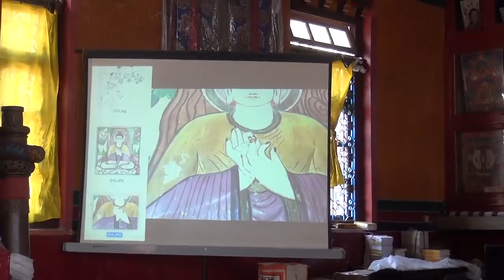Part11-Heart Introduction on Dependent Origination& Four Noble Truth - Tibetan Lang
དགེ་བཤེས་བློ་བཟང་ཟླ་བ་མཆོག་ནས་མན་པཊ་ཕན་བདེ་གླིང་གཞིས་ཆགས་སུ་མི་མང་རྣམས་ལ་༧རྒྱལ་བའི་བཀའ་འགྱུར་རིན་པོ་ཆེ་ལས་བྱུང་བའི་ནང་ཆོས་ཀྱི་རྩ་བ་རྟེན་འབྲེལ་དང་བདེན་བཞི་ངོ་སྤྲོད་སྙིང་པོ་ཞེས་པའི་དཔེ་དེབ་ཐོག་ནས་གསུང་ཆོས་གནང་པའི་བརྙན་འཕྲིན་སྡེ་ཚན་བཅུ་གཅིག་པ།
- དགེ་བཤེས་བློ་བཟང་ཟླ་བ་མཆོག་གིས་བརྩམས་པའི་༧རྒྱལ་བའི་བཀའ་འགྱུར་རིན་པོ་ཆེ་ལས་བྱུང་བའི་ནང་ཆོས་ཀྱི་རྩ་བ་རྟེན་འབྲེལ་དང་བདེན་བཞི་ངོ་སྤྲོད་སྙིང་པོའི་འཕྲུལ་དེབ་དེ་འདི་ནས་ཕབ་ལེན་གནང་ཐུབ།
Above is Part11 video of Teaching on Heart Introduction to Dependent Origination and Four Noble Truth derived from The Collection of Sutra Teachings of Buddha by Geshe Lobsang Dawa to public at Phendeling Tibetan Settlement, Mainpat.
- To download the Pdf format of book, click the link shared
- Organized by RTYC, Mainpat
-Edited by Norbu